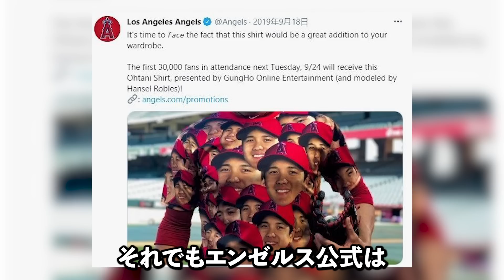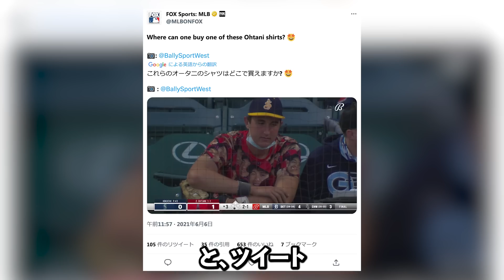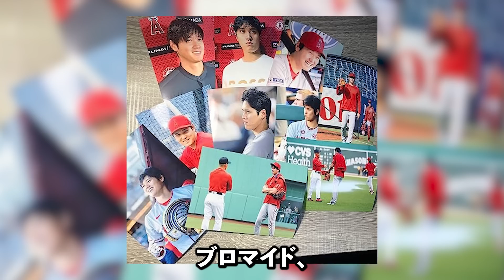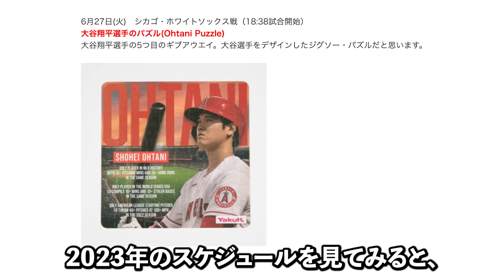【大谷翔平グッズ】「キモかわいい」どんどん発売される大谷グッズやアニメ制作…海外ファンは大興奮！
2023年開催のWBCでの活躍以降、大谷選手の人気は増すばかりです。その人気は留まることを知らず、日本のファンだけでなく、所属球団エンゼルスの地元ロサンゼルスでも圧倒的な人気を誇っています。

大谷選手の人気にあやかって、エンゼルスの球団はもちろん、様々な企業が大谷選手のグッズを作成。

中には「カワキモい」「本当に売れるのか？」と、日本人にとっては首を傾げたくなるようなグッズも。しかし、アメリカの大谷ファンは、不気味なグッズでも喜んで購入しているようです。